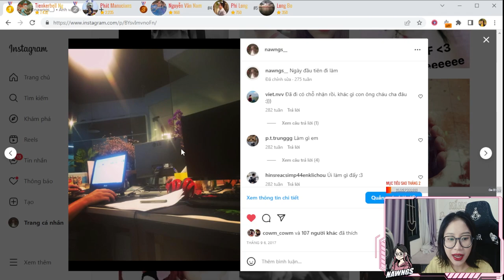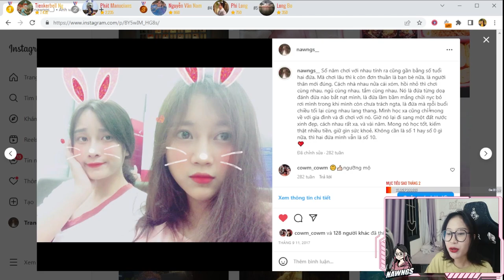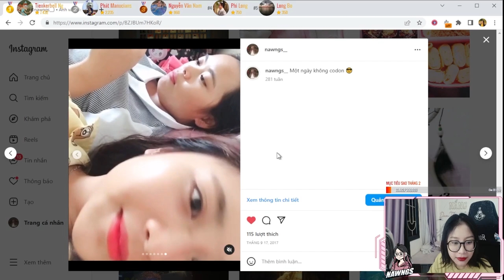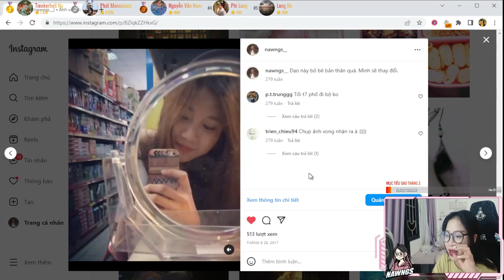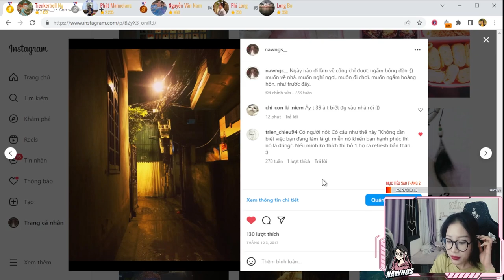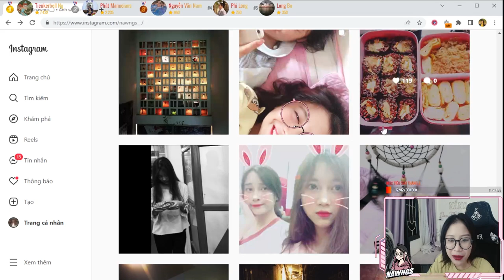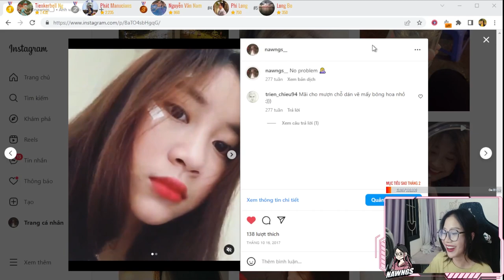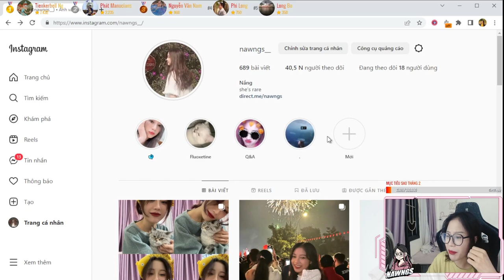Một tuổi trẻ bất ổn !! | Kể chuyện bằng ảnh Instagram (Part 6)